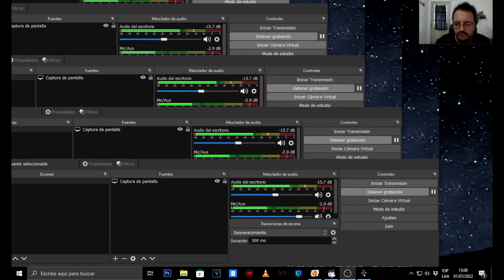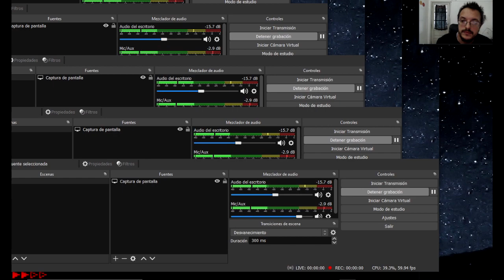Prince of Persia (1991 - PC DOS) // 60 minutos de pura furia pérsica.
El juego que es hijo del Karateka y papá del Another World. Una aventura que sin dudas no dejó ni un cerebro sin modificar. Todos jugamos esta maravilla, en nuestras destartaladas XTs y 286s... Movimientos casi increibles, y un gameplay que sigue siendo efectivo, 32 años después. Chapeau, Broderbund!